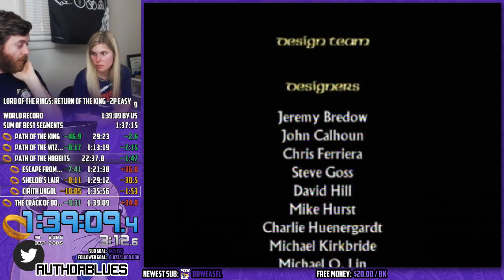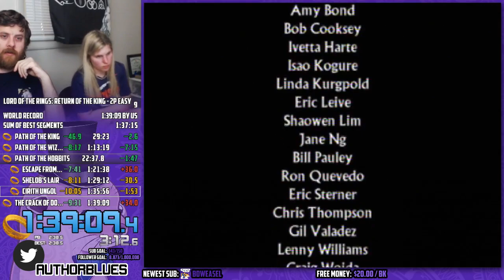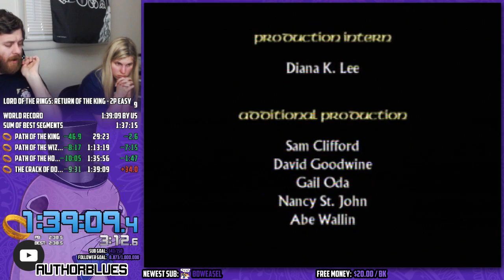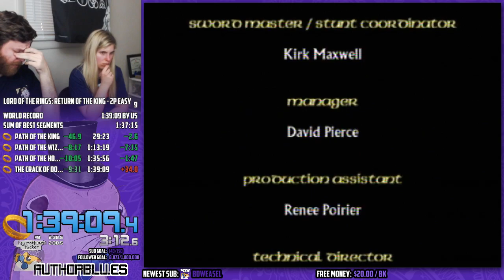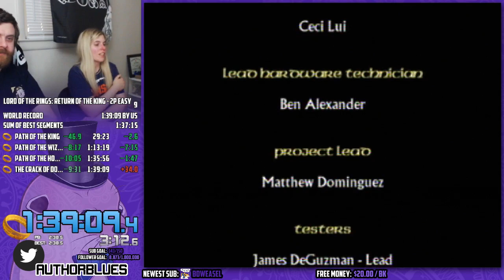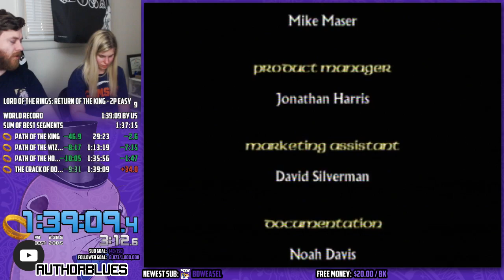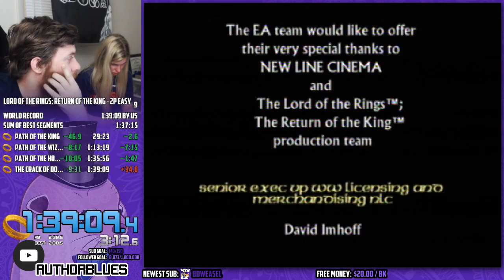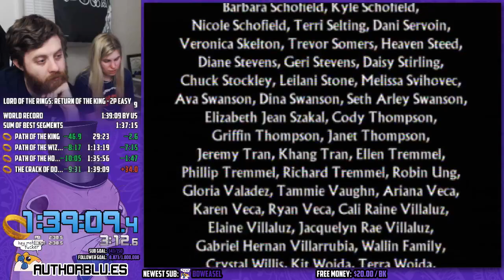Lord of the Rings: Return of the King (2p Easy) (1:39:09)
coop with Skybilz. still more time to save and more route ideas -- Watch live